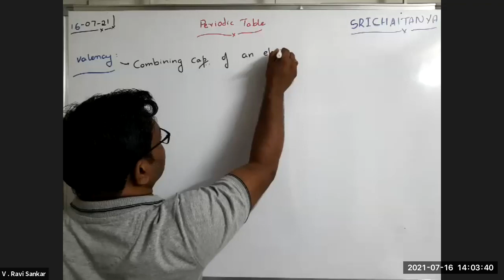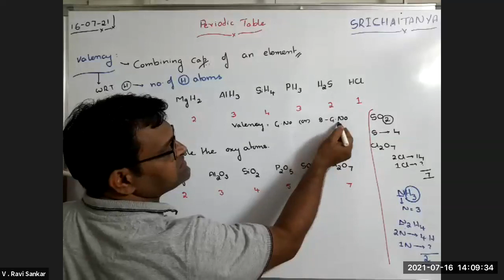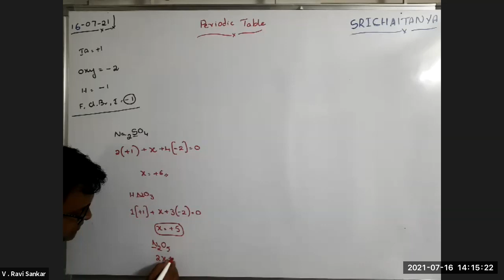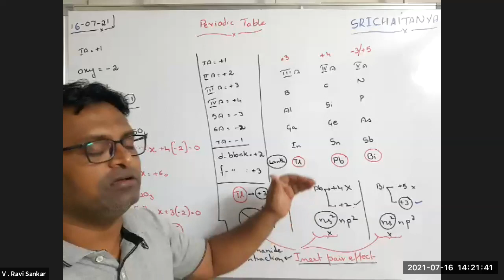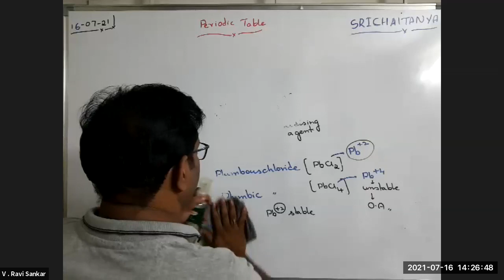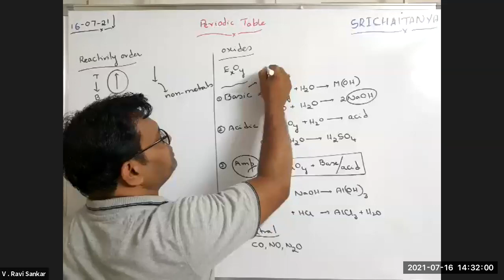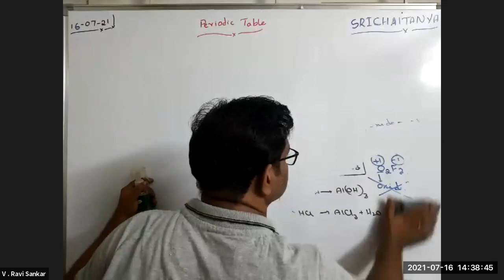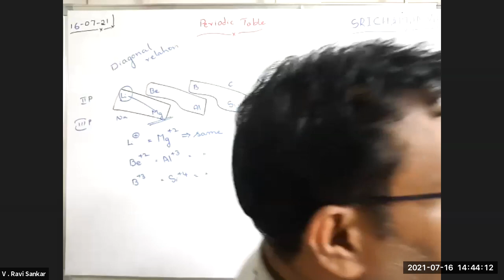Periodic Table - 5